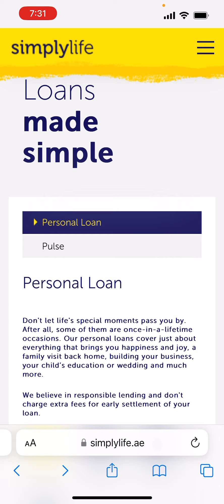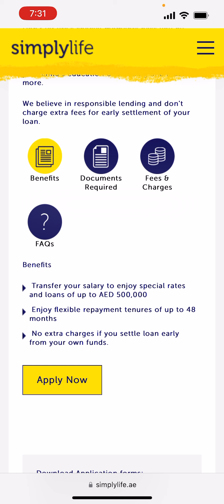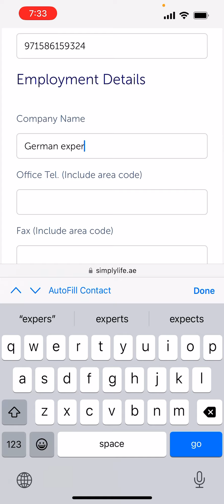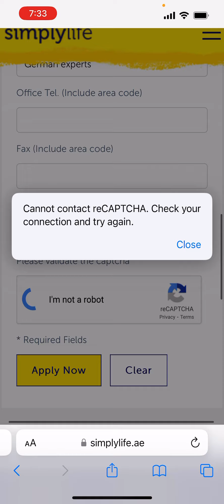How to apply Loan from simplylife app In dubai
Transfer your salary to enjoy special rates and loans of up to AED 500,000
 Enjoy flexible repayment tenures of up to 48 months
 No extra charges if you settle loan early from your own funds.

Documents Required
Application Form
Passport copy
Labour Card / Govt issued ID card copy
Emirates ID card copy
Salary Certificate
Salary Transfer/Assignment Letter (if applicable)
3/6 months bank statement (Personal)

How long do I have to repay my loan?
From 6 months to a maximum of 48 months, depending on your choice, eligibility and ease of repayment. You can also postpone installment payments (subject to approval).
Can loans be given to unconfirmed employees?
Yes. We do have a separate program for customers who are New to UAE/Employer.
What is the minimum salary required to apply for personal loan? What documents do I need to present? When should I start paying back my loan? When can I postpone my loan installment payments? When can I apply for a top-up loan?